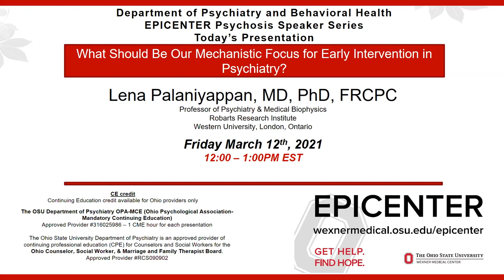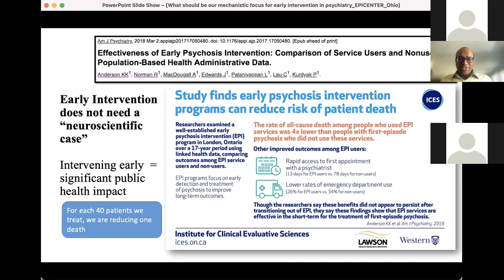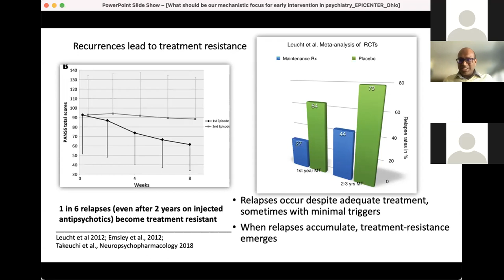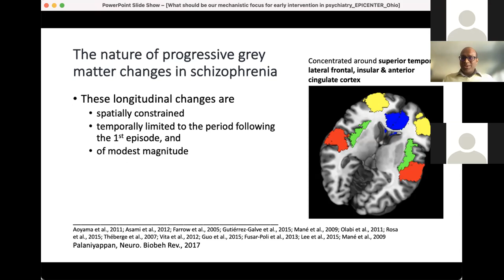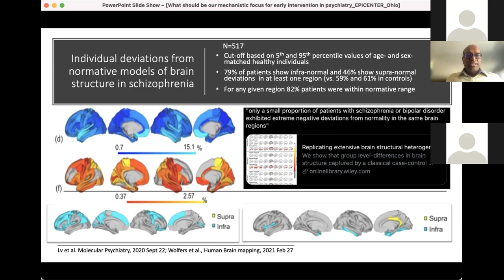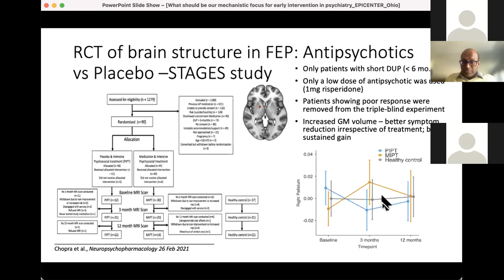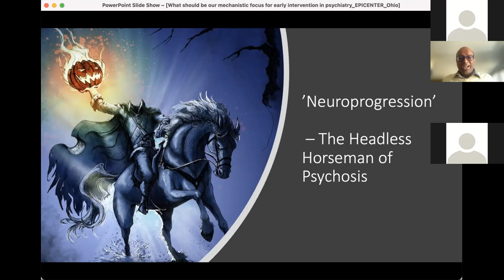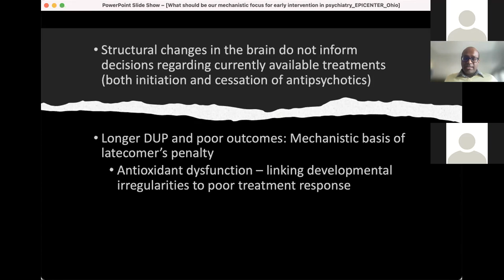What Should Be Our Mechanistic Focus for Early Intervention in Psychiatry?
by Lena Palaniyappan, MD, PhD, FRCPC